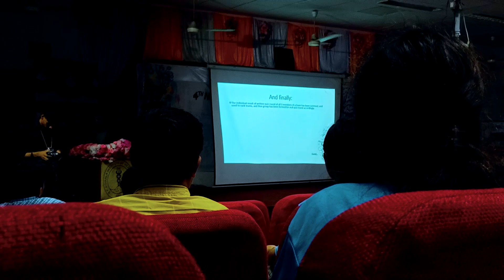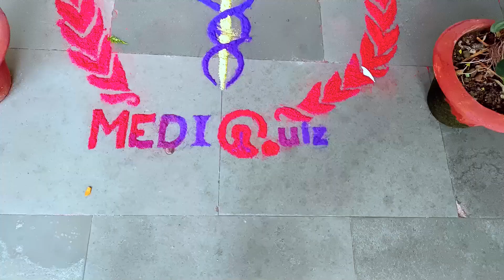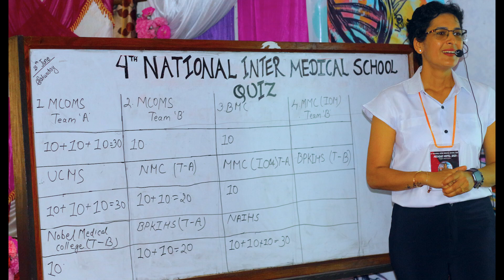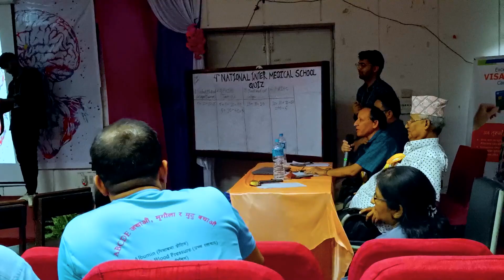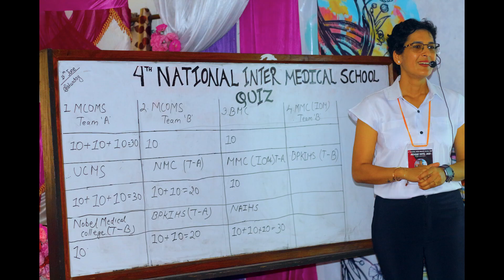Our participation in the 4th National Inter Medical School Quiz (MediQuiz) 2023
This is our journey from Mediquiz 2023 conducted in BPKIHS on 14th and 15th of July 2023. It had questions from the first to final year of MBBS from all subjects. We were one of 11 teams participating teams in this event. It was a great learning experience for us.